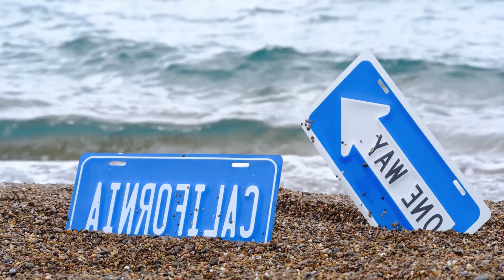DEEP HOUSE MUSIC REMIXES - SUMMER MIXSam Sonic - All Of Me, ixi Mark - Umbrella, Elle Carter - Ser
DEEP HOUSE MUSIC REMIXES - SUMMER MIXSam Sonic - All Of Me, ixi Mark - Umbrella, Elle Carter - Serenity, Otilia - Tres Amores ToldorTun 213
Clean-Channels Playlist Mix made with Love by  Youtube Music Channel:
00:00:10  |  01. Sam Sonic - All Of Me
00:03:10  |  02. ixi Mark - Umbrella
00:05:55 | 03. Elle Carter - Serenity
00:08:40 | 04. Otilia - Tres Amores ToldorTunes remix Hit
00:11:47 | 05. Ian Burlak - Soledad
00:14:45 | 06. DeepSystem - Hey My Love (Maxun Remix)

Welcome to our curated selection of the hottest international hits, with hottest girls featuring chart-toppers like 'Sam Sonic All Of Me' and 'ixi Mark Umbrella'. Dive into the electrifying world of mega hits, fereign music, english music, spanish music, where every track is a journey through the latest in global pop sensations. Whether you're cruising down the street, hitting the books, or simply unwinding, our foreign music playlist promises to elevate your mood with best beats and captivating melodies. From the pulsating rhythms of 'Serenity )' to the irresistible charm of 'Tres Amores ToldorTunes remix Hit )', our collection spans genres and styles, ensuring there's something for every taste. Explore the dynamic fusion of pop, dance, and electronic sounds that define the contemporary music scene. Get ready to groove to the sounds of today's top 40 hits, perfect for any occasion, whether it's a night out on the town or a day at the beach. Immerse yourself in the ultimate playlist experience, designed to keep you moving and grooving from start to finish.

 This is a official artistic music video with the purpose to explore the captivating beauty of our world through the lens of our talented and beautiful models and the creative direction of Kenneth White, Michael Brown, Joseph Wilson. In this visually stunning presentation, our girls models are Scarlett Harris, Olivia Smith, Emma Johnson, Amelia Wilson, Zoe Lewis, elegantly showcase the allure of various breathtaking locations worldwide.